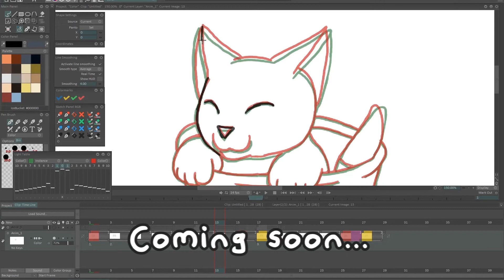Making of a Frame for a traditional Animation - A Teaser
Something big is coming very soon... Have a glimpse of me working on it. ;)

Also who sees what I missed to draw?